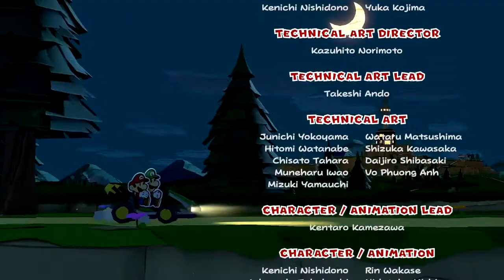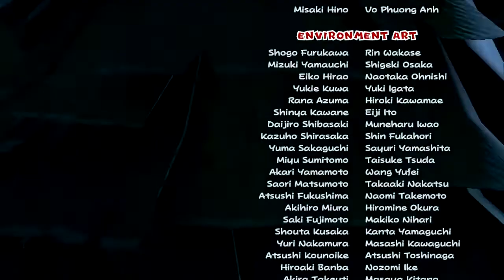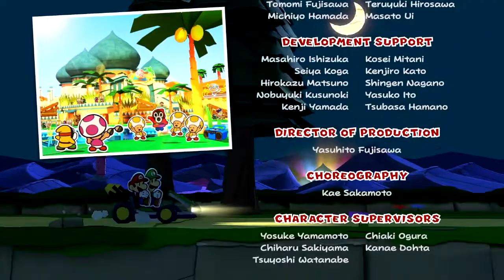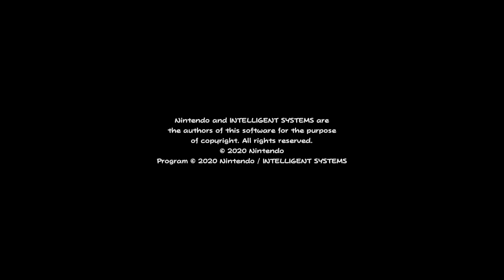El último deseo | Paper Mario: The Origami King #45 - FINAL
Continuamos nuestra aventura por el mundo de Paper Mario para salvar al reino del temible Rey Origami que quiere acabar con todo ¿Qué desafíos enfrentaremos hoy? ¡Llegó la hora de la verdad!

PaperMario NintendoSwitchContinuamos nuestra aventura por el mundo de Paper Mario para salvar al reino del temible Rey Origami que quiere acabar con todo ¿Qué desafíos enfrentaremos hoy? ¡Debemos rescatar a la Princesa Peach!